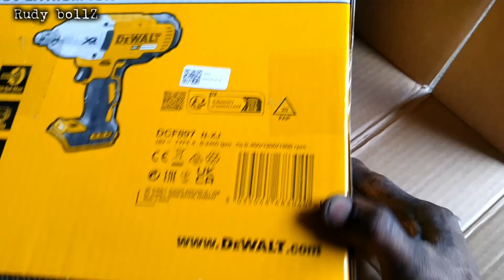Impact Wrench Dewalt DCF897N 3/4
brushless impact wrench dewalt 3/4 dcf897 bukan dcf899 bukan dcf900